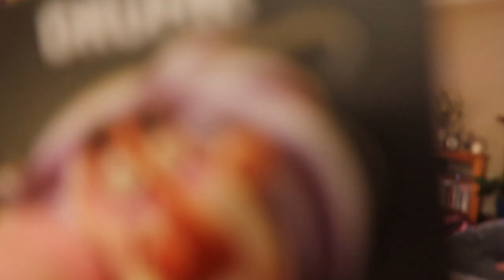Sunday Quarantine Vlog | church, haircut, + family time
Sundays look totally different nowadays for us, but we're trying to enjoy these slow, chill days.

xoxo,
Clayton + Sarah